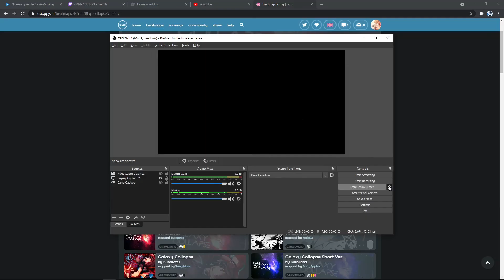MisoilePunch♪ - Fin.ArcDear 4.25* (81.58%) // osu!mania